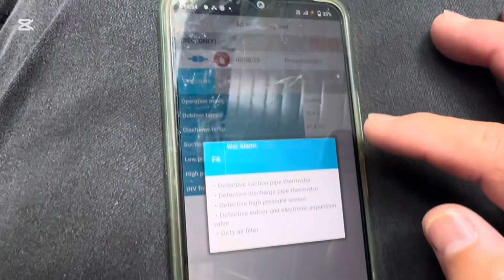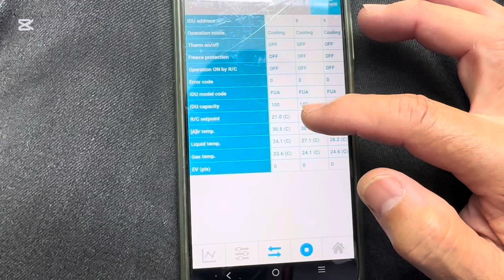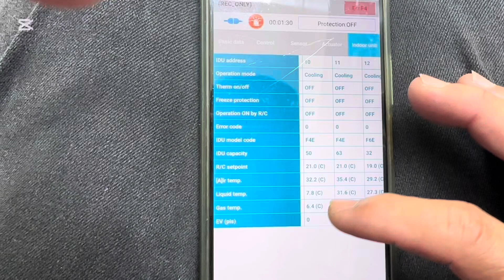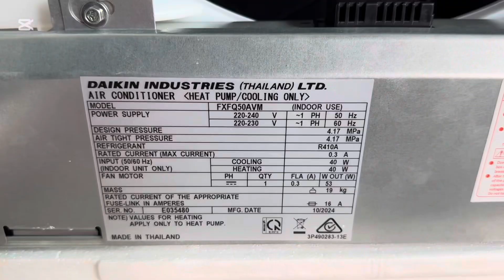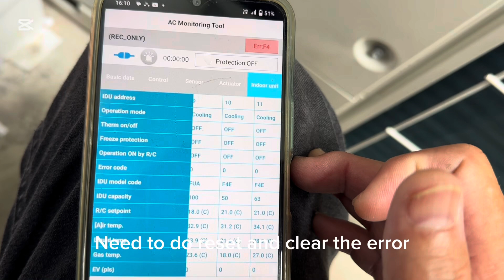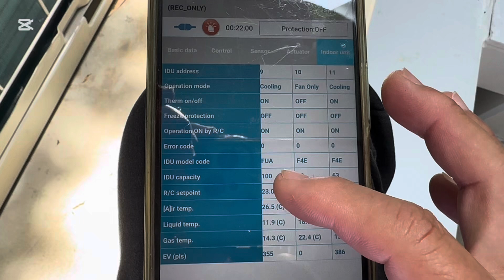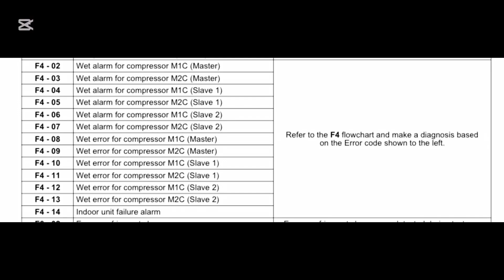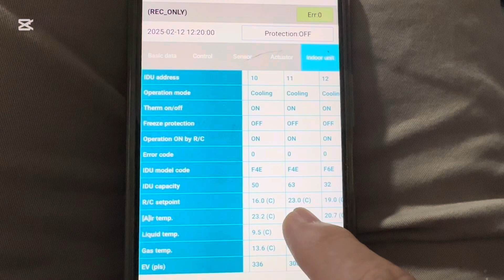How to solve newly installed VRV air conditioner is showing an error [HVAC]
Brand : Daikin VRV4
Model : RXQ20AYM
Error : F4-02/F4-04
Cause : EEV coil not functioning well
Action : replaced EEV coil